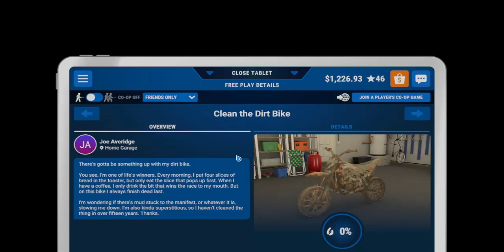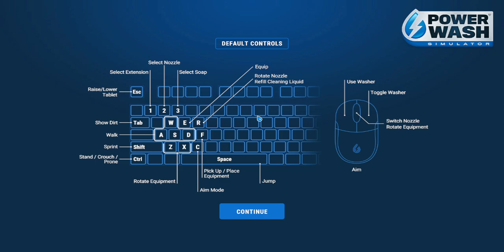playing power washing simulator part 2